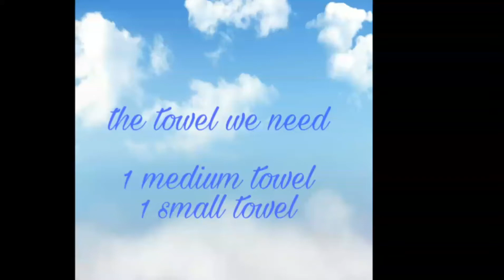bird animal from the towel make everybody happy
this towel need hangers with clip and hanging whereever we like, every animal we can wear sunglasses or eyeglasses make the animal more cute, let spread happiness to everybody else